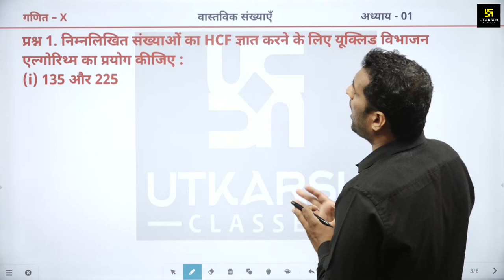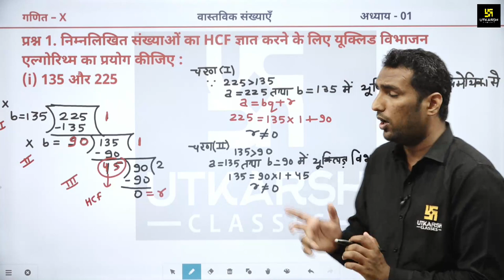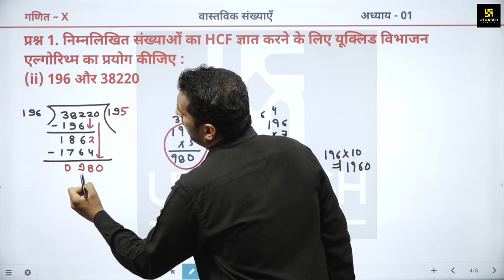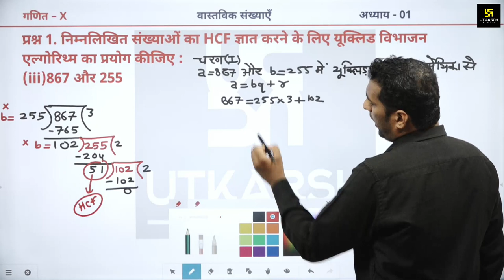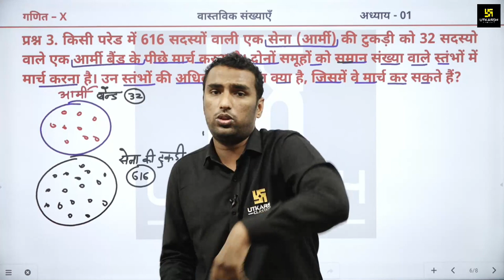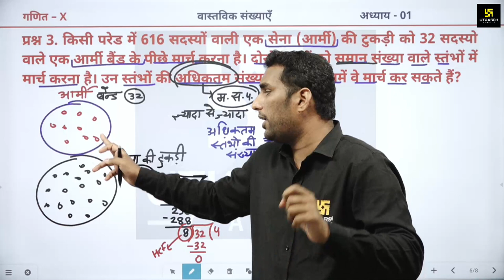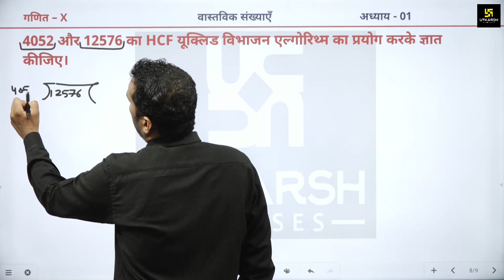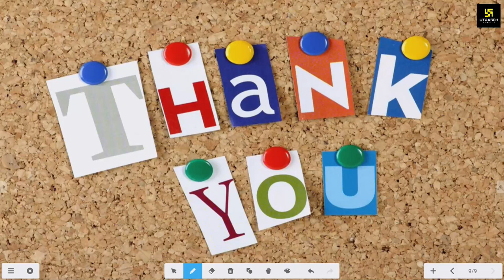Real Number | वास्तविक संख्याएँ | Ch-01 प्रश्नावली 1.1 | Class 10th NCERT Maths | Pawan Pareek Sir